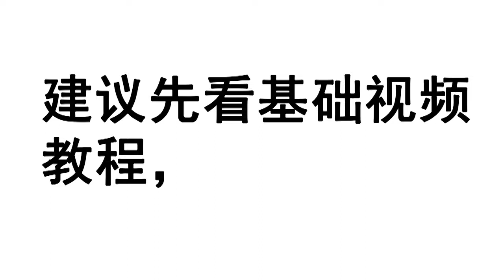A0327 Back cat head wool needle felt@wool needle felt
handmade gift